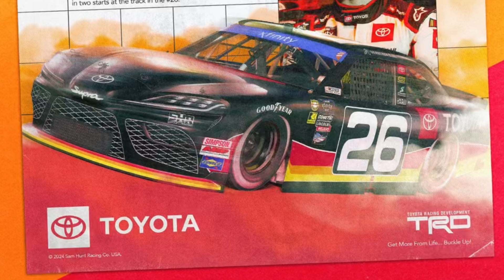EVERY NASCAR 2024 DARLINGTON THROWBACK PAINT SCHEME REVEALED/LEAKED 2